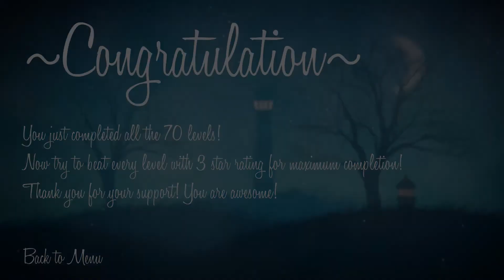Random Games | Midnight Deluxe - Platinum Trophy Guide (3 Stars On All Levels 1-70)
Hey everyone! Welcome to the channel, hope you have enjoyed your time here.

This video is a full playthrough Midnight Deluxe. This video shows how to achieve 3 stars on all 70 levels, as well as show how to unlock all trophies, including Platinum.

Audio from Intro and Outro audio is taken from in game audio.